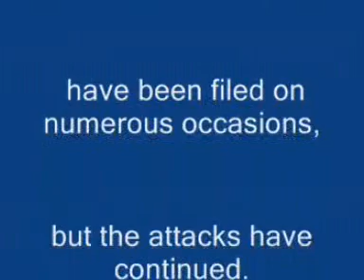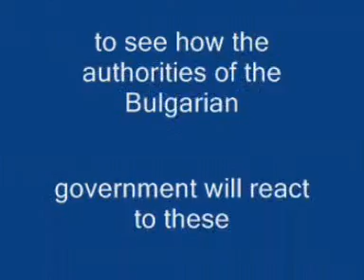Violent mob attacks Jehovah's Witnesses in Bulgaria during annual observance of Christ's death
BURGAS, Bulgaria—On Sunday, April 17, 2011, at 7:30 pm, Jehovah's Witnesses in the city of Burgas were peacefully gathered at their Kingdom Hall for the annual commemoration of the death of Jesus Christ. About 20 minutes before the program was to begin, an angry mob of about 60 men, some waving flags of the political party VMRO, gathered in front of the Kingdom Hall. The mob threw large stones at the Witnesses who were at the entrance of the building. After that, the mob stormed the door.
The Witnesses called the police immediately, but they were slow to respond. At the time of the attack, more than 100 people were inside the hall, including women, children and elderly ones. Injuries resulted from the attack, and five victims were taken to the hospital by ambulance with severe injuries, including concussions.
Representatives of the political party VMRO have disrupted the peaceful meetings of Jehovah's Witnesses on several occasions in the past and have repeatedly used the media to circulate defamatory lies about the Witnesses. Criminal complaints against this political party have been filed on numerous occasions, but the attacks have continued. Now, the international community is watching to see how the authorities of the Bulgarian government will react to these lawless and criminal acts.
In Bulgaria last year nearly 4,000 attended the Witnesses' annual commemoration of Christ's death. Worldwide there are over 7.5 million Jehovah's Witnesses who peacefully meet together for worship.
Jehovah's Witnesses—Who Are They? What Do They Believe?
Свидетели Иеговы. Кто они? Во что они верят?
Μάρτυρες του Ιεχωβά—Ποιοι Είναι; Τι Πιστεύουν;
Jehovas Zeugen - Wer sind sie? Was glauben sie?
Les Témoins de Jéhovah : Qui sont-ils ? Quelles sont leurs croyances ?
Los testigos de Jehová: ¿quiénes son y qué creen?
Testemunhas de Jeová — Quem são? Em que crêem?
I Testimoni di Geova: Chi sono? In che cosa credono?
Jehovan todistajat - Keitä he ovat? Mitä he uskovat?
Jehovas vitner -- hvem er de? Hva tror de?
JEHOVAS VITTNEN -- Vilka är de? Vad tror de på?
ŚWIADKOWIE JEHOWY Co to za ludzie?